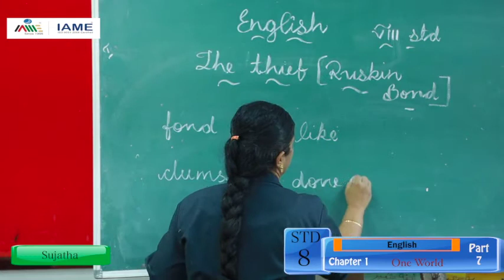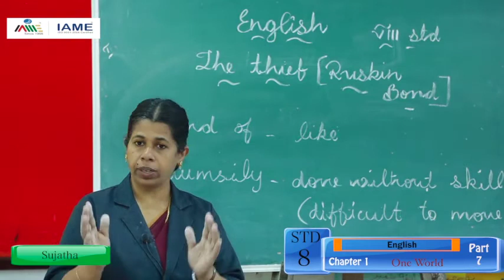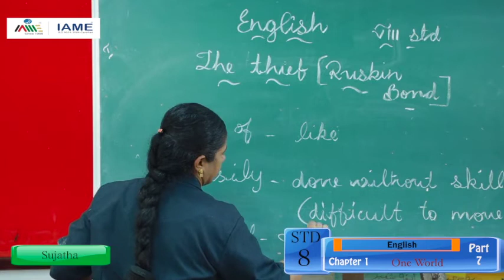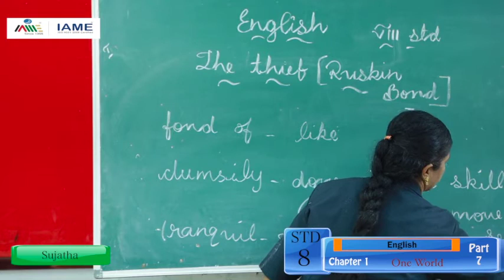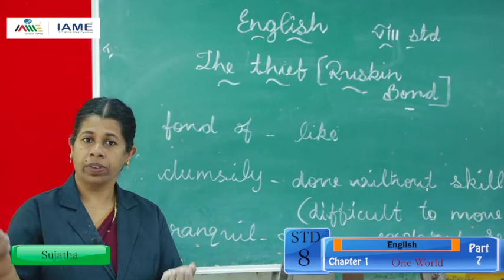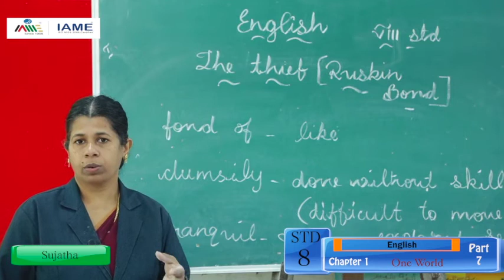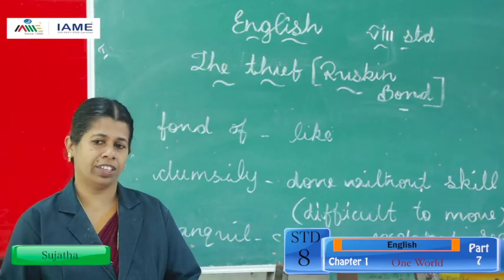IAME Black Board STD 8 English Part 7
Black Board STD 8 English Part 7, Online regular class series by Edufy, the publishing house of IAME